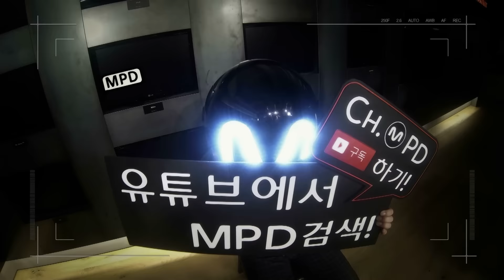[MPD직캠] 아이콘 직캠 DUMB & DUMBER iKON Fancam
ch.MPD
iKON - DUMB & DUMBER / Full ver.